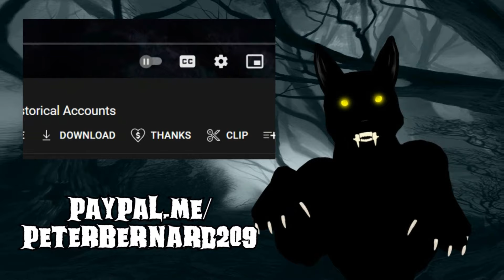Werewolf Duo On the Prowl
Werewolf duo remembered in Northern Michigan many years back. Enjoy!